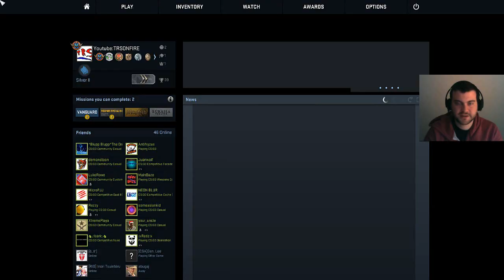CSGO Competitive #32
If you want to give me skins, keys, cases or games you want me to play :)